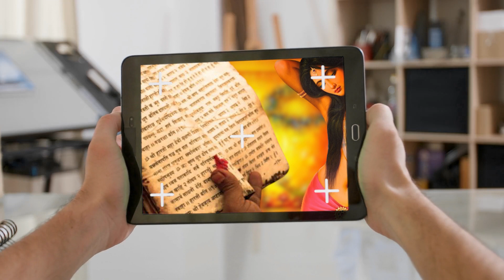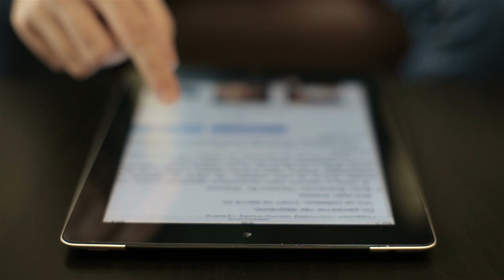अप्सरा साधना की सम्पूर्ण विधि और नियम | Apsara Sadhna Full Details & Process In Hindi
Dosto niche diye gaye link par click karke aap files download kijiye aur is vidi ko ache se padhiye..

Hum aapse nivedan karte hai ki aap ek guru ke margdarshna mein hi is prakria ko suru kijiye taki aapko koi paresani na ho..